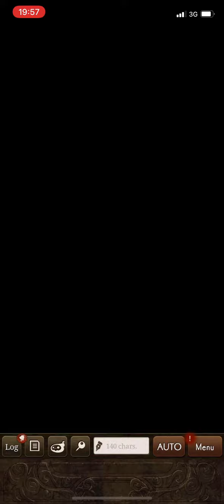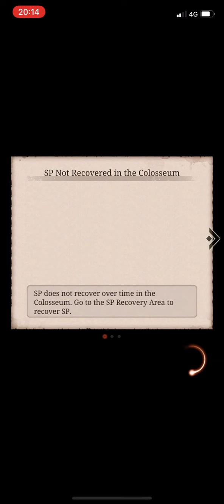07/04/22 - vs Odyssey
Some farm match practice before GC21 round the corner, mainly for VG with some grid swaps by the RG